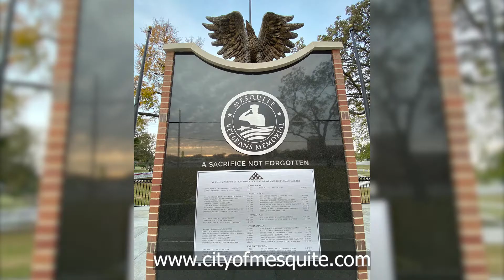Council Connection 10_29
Video version of the weekly Council Connection.